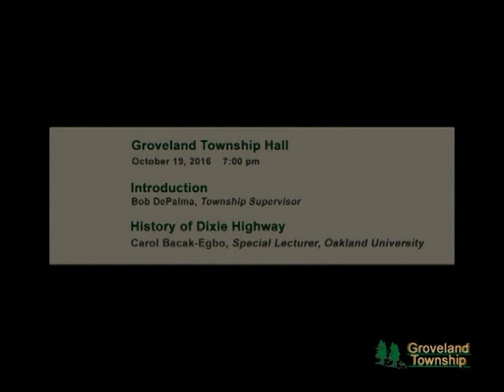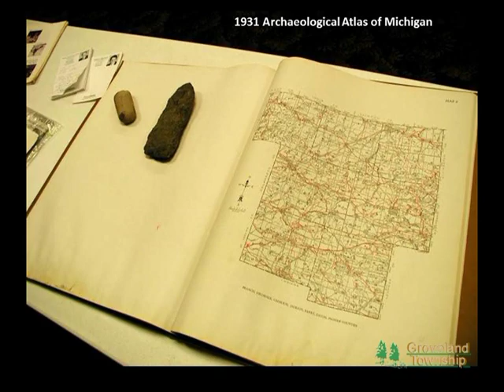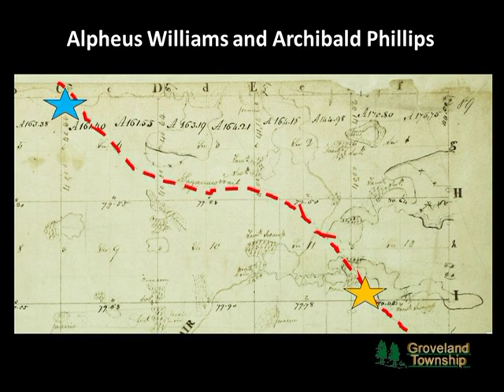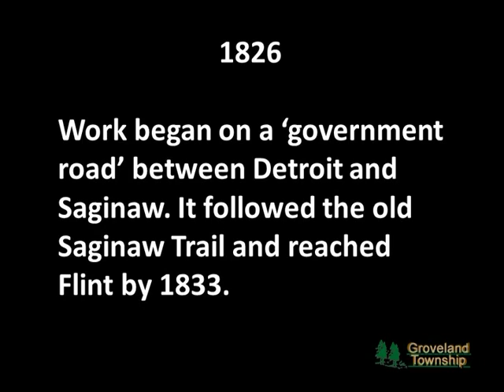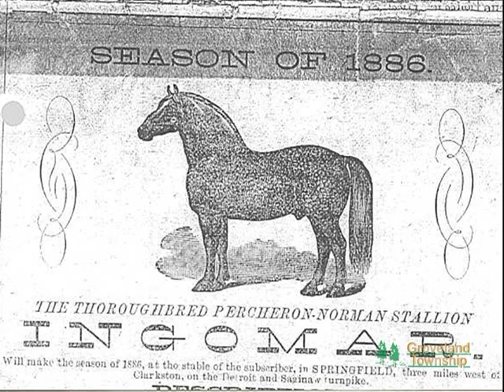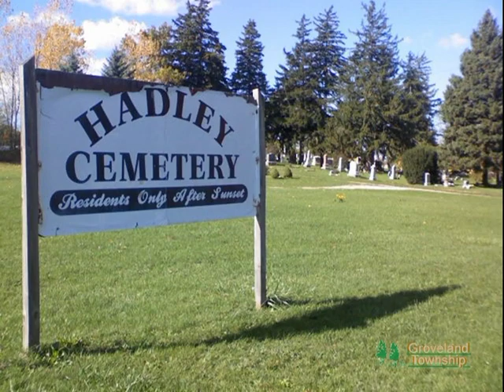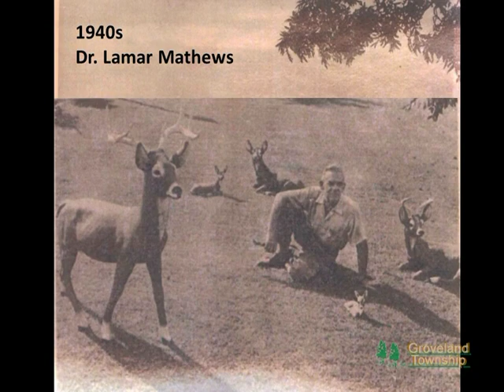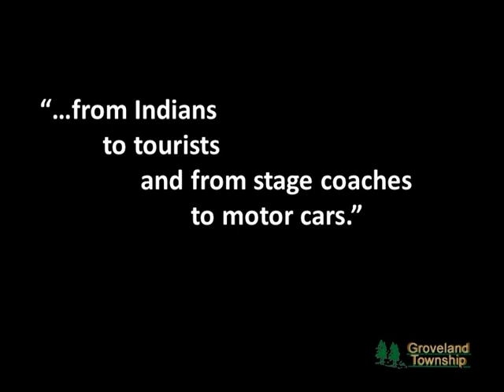2016-10-19 History of Dixie Hwy - Full Length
The history of the Dixie Highway corridor from Drayton Plains to the northern border of Oakland county.  Presented by Carol Bacak-Egbo, Special Lecturer, Oakland University